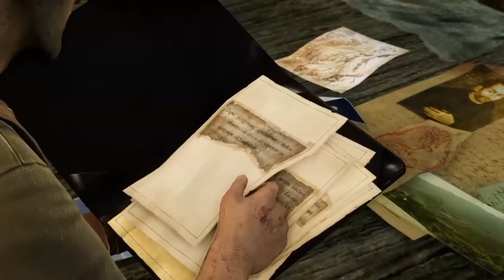Uncharted 2 Among Thieves - Chapitres 4, 5 et 6 (Mode Brutal)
L'aventure s"accélère, ça y est c'est parti, le mot d'ordre est : action, action, action ! Enjoy !!!

Chapitre 4 : 00:36
Chapitre 5 : 21:35
Chapitre 6 : 37:40